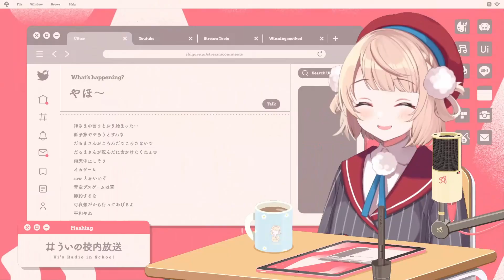"Wanna Play A Death Game?" (Shigure Ui) [Eng Subs]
Shigure Ui seems eager to organize a Death Game for her chat to play...

● Source:
うーん！